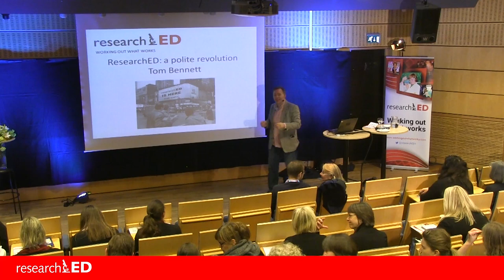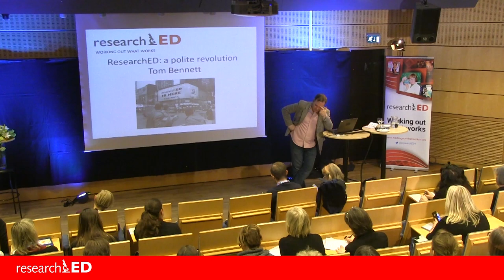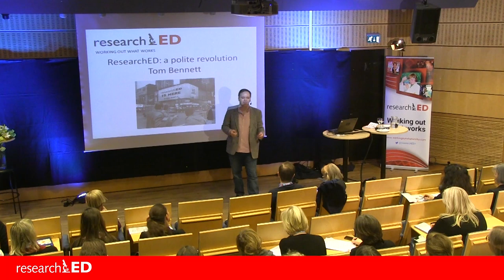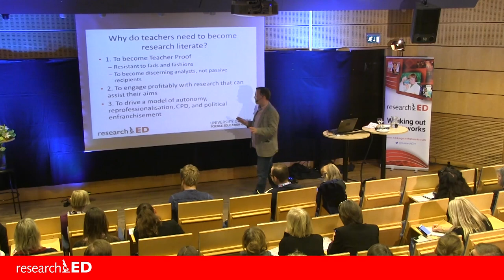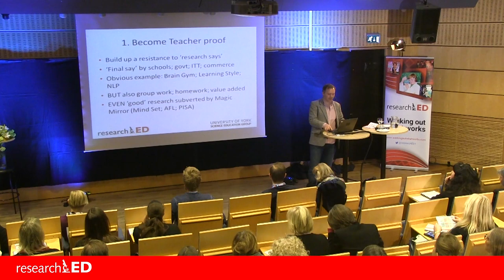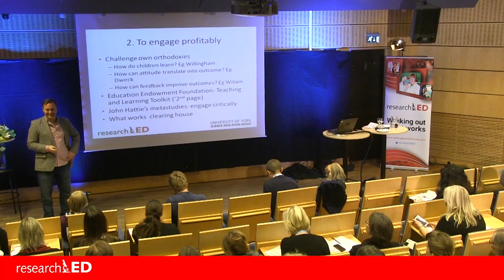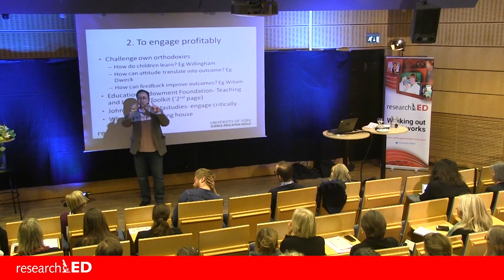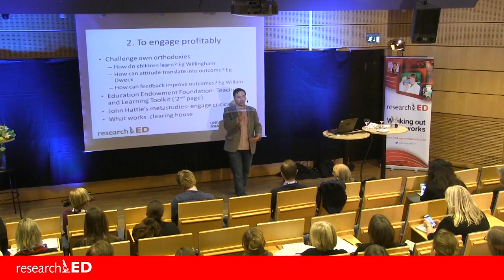Tom Bennett - The researchED story: how one tweet was heard around the world.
The researchED story: how one tweet was heard around the world.
Tom Bennett
Recorded at researchED Scandinavia in Gothenburg, March 19th 2016 by BARCODEMEDIA

The rise of the researchED phenomenon, why it is important for
teachers to be research engaged, some of the pitfalls that presents, and what this model
suggests about the future of the teaching profession.

Tom Bennett, teacher in London UK, started researchED in 2013 as a way to raise research literacy in the teaching profession, and has seen it grow into an international movement. In 2015 he was a top 50 finalist in the Global Teacher award, and is one of the Huffington Post's '12 best global bloggers.' He chairs the UK Department for Education's behaviour group, and regularly appears in press and the media promoting teacher professionalism. He writes a weekly column for the Times Educational Supplement and has written four books for teachers.